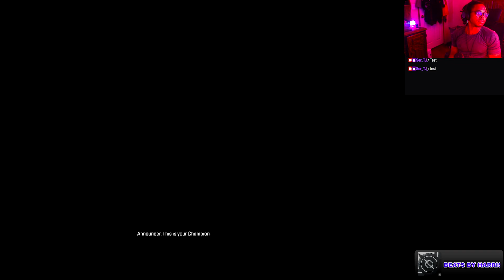Pushing and ambushing with Seer! (Apex Legends)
Is the ambush god going to get me the champion title this time around, I'm feeling lucky so let's find out!